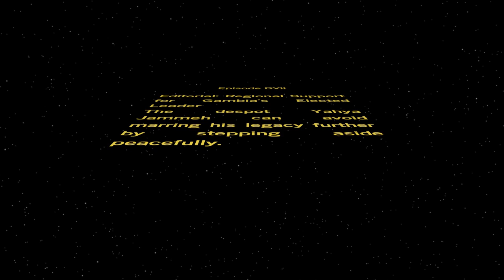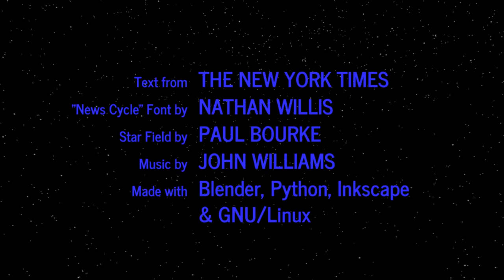WORD WARS − Episode DVII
Editorial: Regional Support for Gambia’s Elected Leader
The despot Yahya Jammeh can avoid marring his legacy further by stepping aside peacefully.